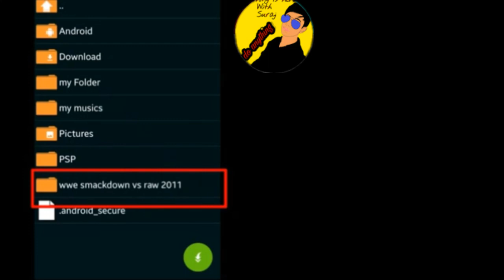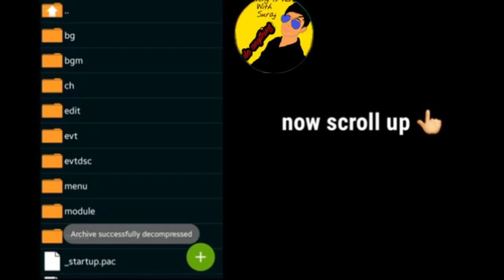How To Add Hacked moves in svr11/18 mods ppsspp || 2018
For password watch gamernafz this video

how to put psp games from android to psp

TAGS(IGNORE)